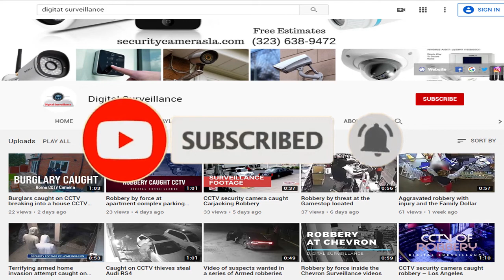UNEXPECTED Fails CAUGHT on Security Camera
funny videos caught on security camera
funny things caught on security cameras
strange things caught on security cameras
strange things caught on camera 2021
youtube security camera footage
weird things caught on camera
security camera videos
cctv fails compilation 2021
Security Cameras Installation Los Angeles